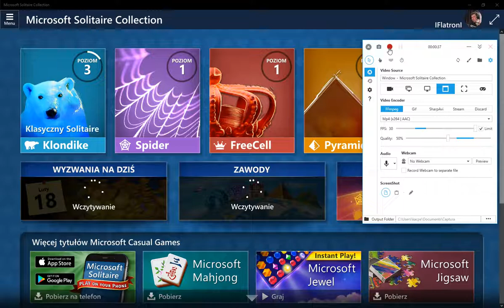Test nagrywania na PC